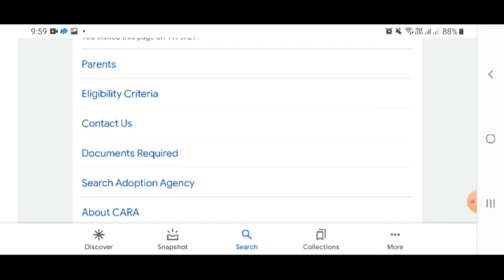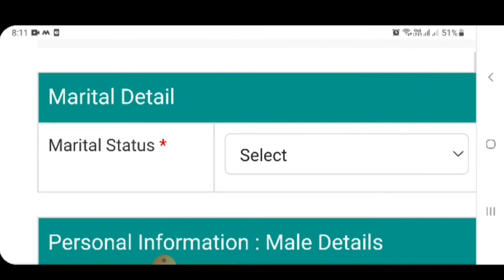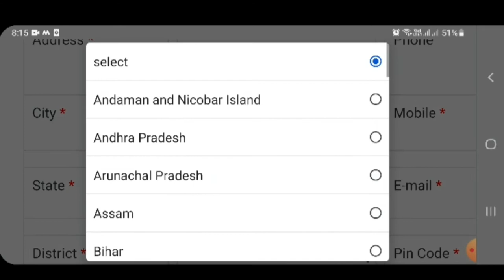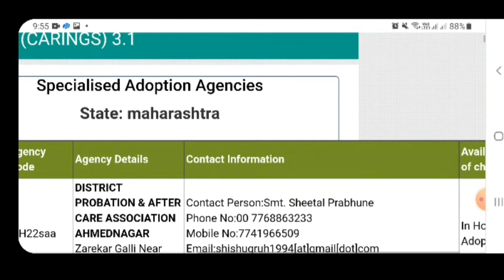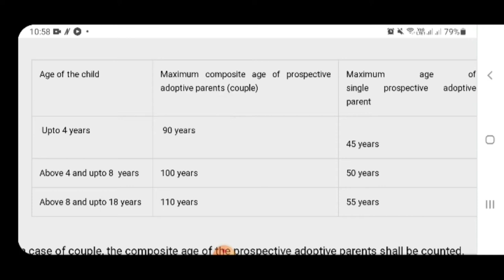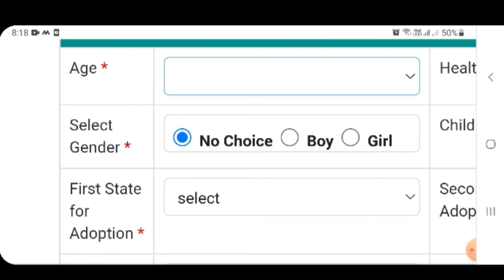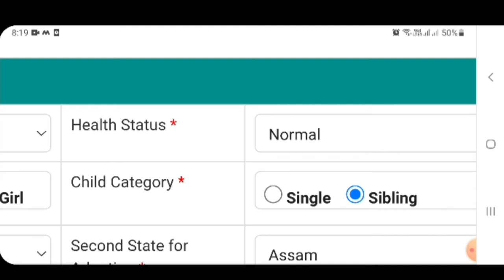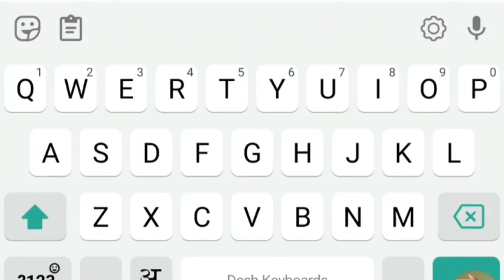How to register online for adoption | Adoption k liye online form kese fill kare | adoption process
Hello everyone, m sarika shrishrimal 😊🙏🏼

Welcome all of u in life simplified by sarika

Adoption process all videos link👇🏻👇🏻

1. Online form filling process (old)

2. Documents required

3. Home study report

4. Immediate placement

5. Baby ka refferal aane k baad kya kare

6. Birthcerticate process n post adoption follow up

7. Fees for adoption

8. How to change password

9. How to check waiting list number

10. Benefits of legal Adoption

If u want to see me more☺️☺️ follow me on 👇🏻
Instagram n Facebook

Lifesimplifiedbysarika

Life simplified by sarika